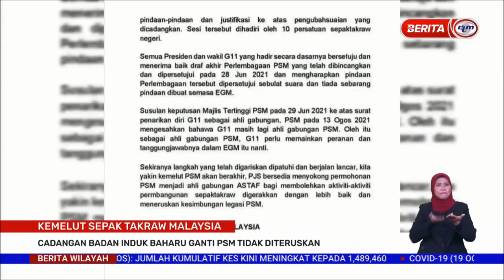19 OGOS 2021 – BERITA WILAYAH – CADANGAN BADAN INDUK BAHARU GANTI PSM TIDAK DITERUSKAN